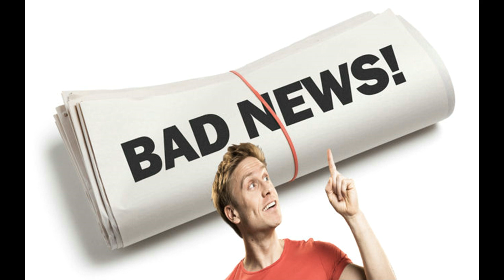Russell Howard's Bad News - Customs Union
TV funnyman Russell Howard has some stinging words about the Government's refusal to be a part of any future customs union arrangement with the EU.